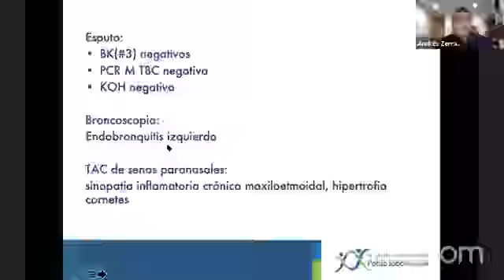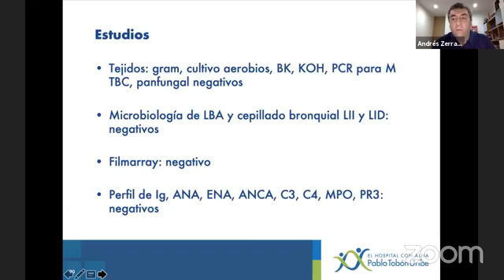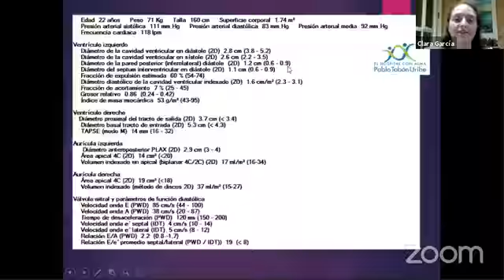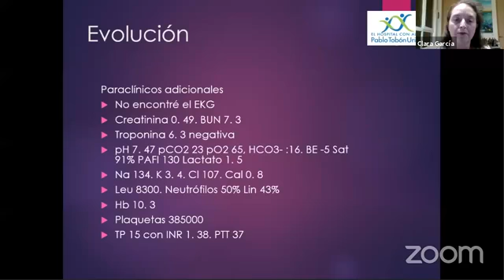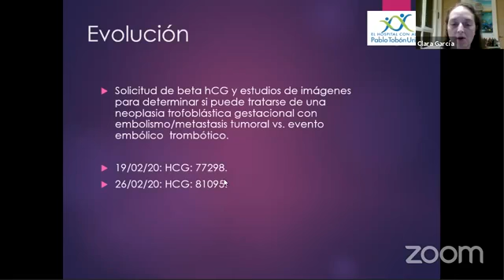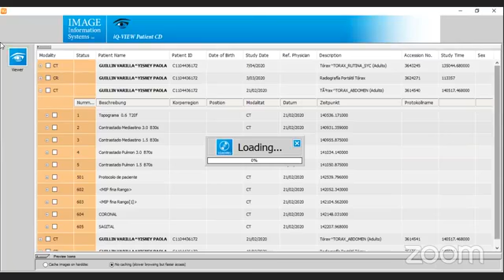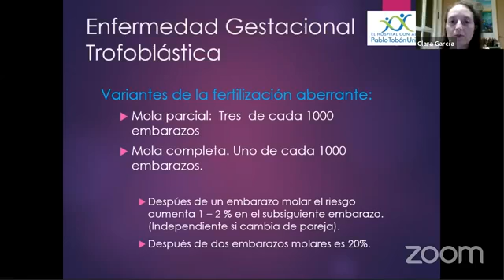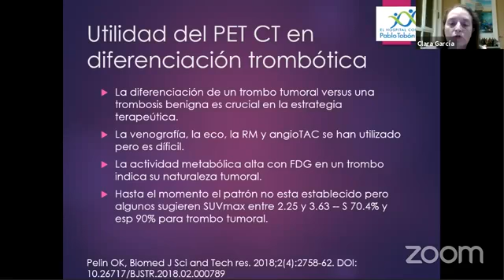Reunión Académica Mensual - junio 10 del 2020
DISCUSIÓN DE CASOS CLÍNICOS - Capitulo Occidental Norte